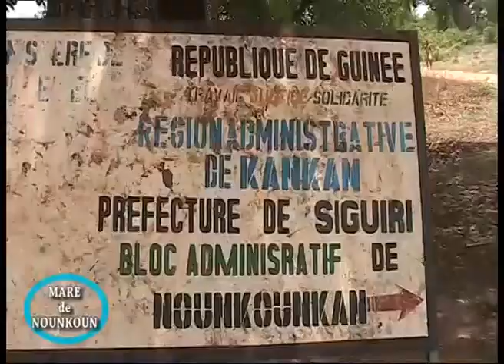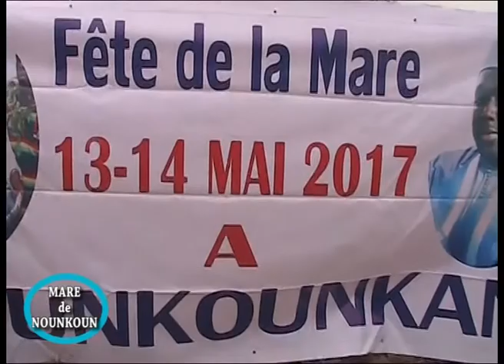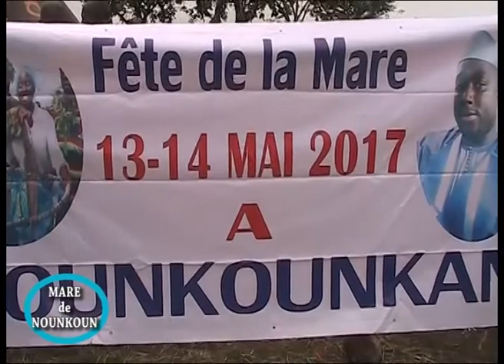Historique de la Mare de Nounkoun